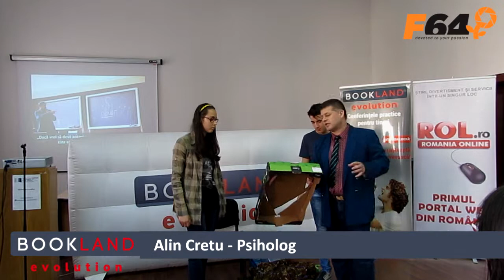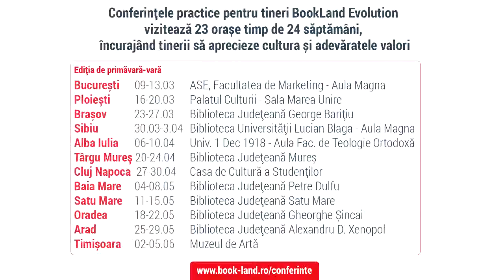Alin Cretu la Conferintele practice pentru tineri BookLand Evolution Oradea